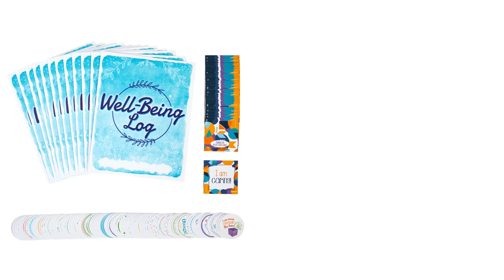Character Building Kit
Ages: 5+ / Grades: K+
Promote character growth with this kit that have areas for students to log their own positive self-talk, mindfulness, social awareness, and progress toward goals. Includes: Well Being Logs (Set of 24), Confidence Chips (Set of 100), Motivating and Self Care Messages Pad, Little Enlightenments Character Reflection Cards (Set of 40)
SOCIAL EMOTIONAL TOOLS: This kit covers several topics including self-awareness, social awareness, goal setting, peer pressure, mindfulness, positive self-talk and more.
GREAT FOR SELF-REFLECTION: The logs are a great place to learn, reflect and respond to scenarios, and to log feelings and emotions.
INDEPENDENT PRACTICE BUILDS CONFIDENCE: Children develop confidence as they complete & interact with these materials independently. A great way to reflect on what skills they may still need help with.
MOTIVATIONAL MESSAGES: The chips and cards messages center around the individual to build a positive self-esteem, self-confidence and encourage good character.
TRACK GROWTH: When your child is finished with the logs you can revisit the topics and what was written to see how your child has grown and changed.